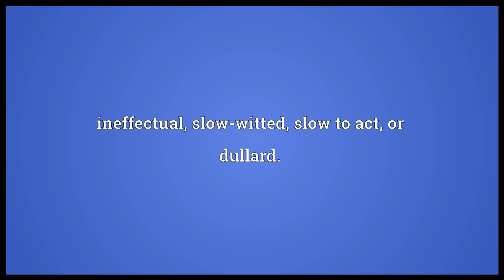Tardy Meaning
Video shows what tardy means. Late; overdue or delayed.. ineffectual; slow-witted, slow to act, or dullard.. Moving with a slow pace or motion; not swift..  tardy pronunciation. How to pronounce, definition by Wiktionary dictionary. tardy meaning. Powered by MaryTTS